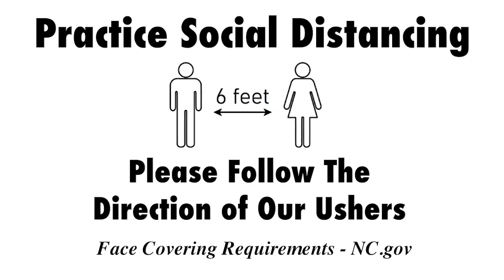Weekly Announcements 12-27-20